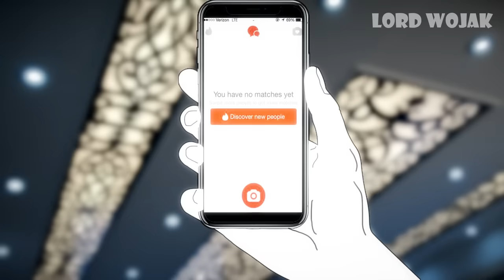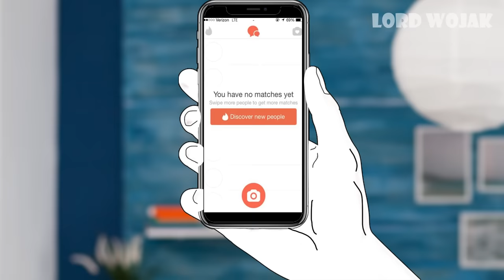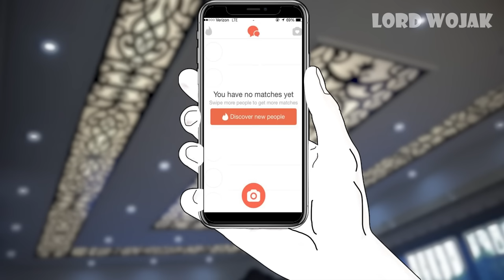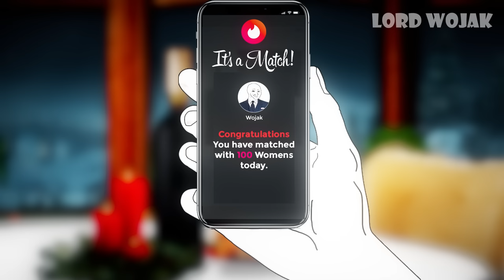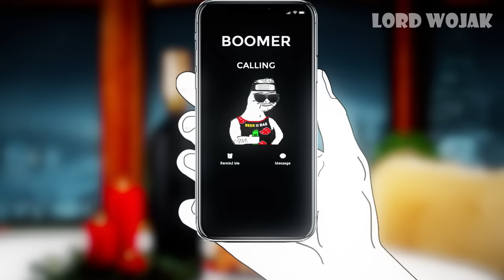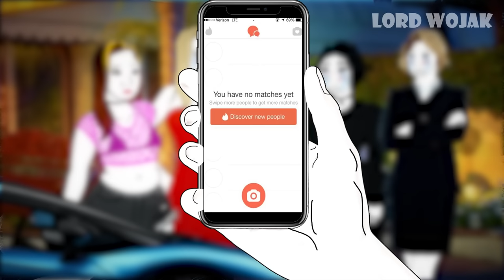When You Finally Find a Match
🔸Bitcoin/BTC:
3MCqc5Bi1B14G6nxwHzJApLxcwAkQv8zWs

🔸Ethereum/ETH:
0x2bc378ECed478d6aE4d507cC57dBb0840c692B47

🔸Cardano/ADA:
addr1vyl7vemdykv5t4arvrvwawkz6rlx498w6uk3h3jylwtanfcrdpt0f

🔸Shiba Inu:
0x2fC2A9F64c6B56E5E3C94710Eb80Fa4603FA2958